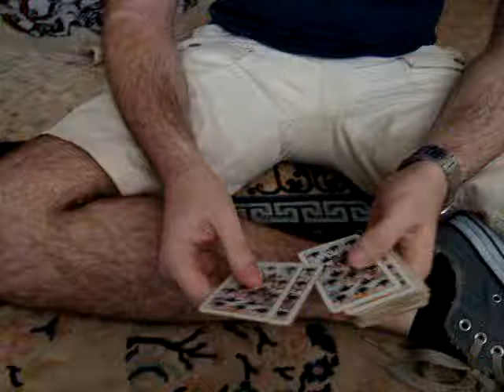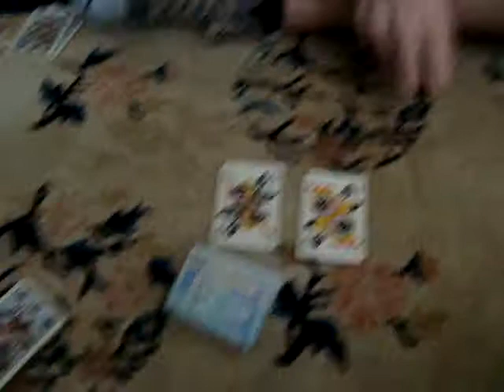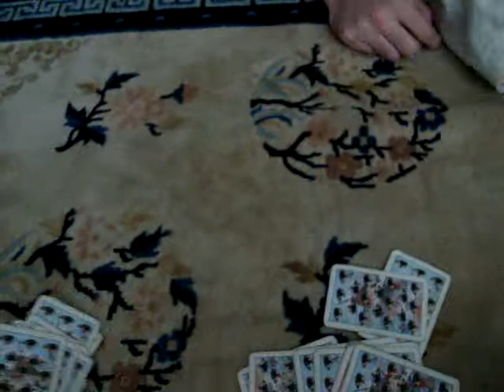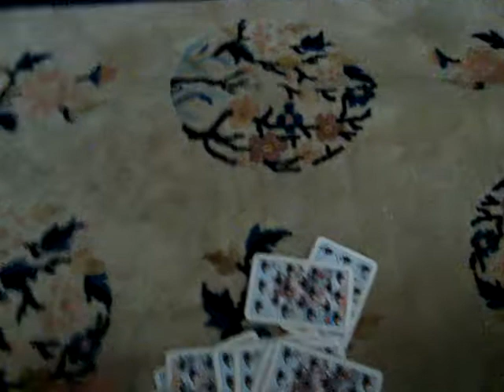Campionato di Scopamento, Atto II